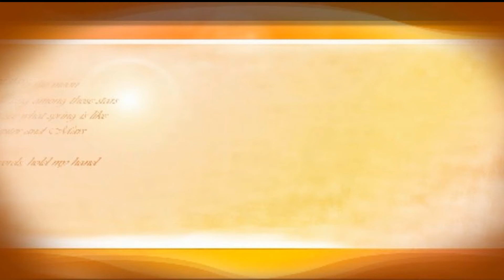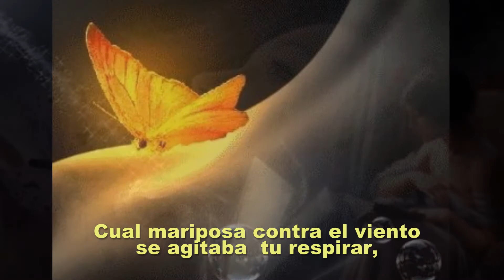LA NOCHE QUE TE AMÉ - POEMA (Zoila Luiza García Rodríguez)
Poema Nro. 1 " LA NOCHE QUE TE AMÉ " del poemario "AUSENCIAS", de la poetisa peruana ZOLU - Zoila Luiza García Rodríguez, declamado en su voz, pueden encontrar este poema y mucho más